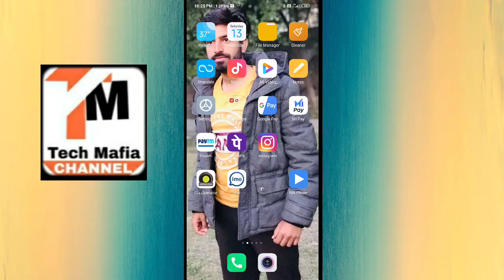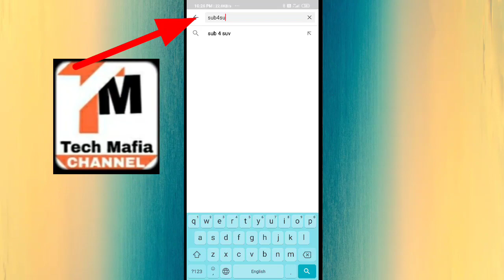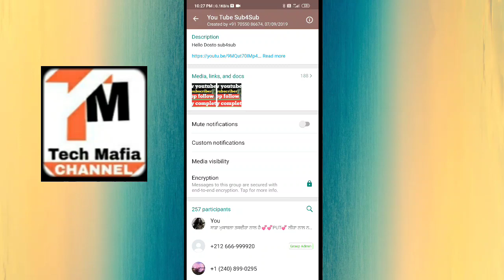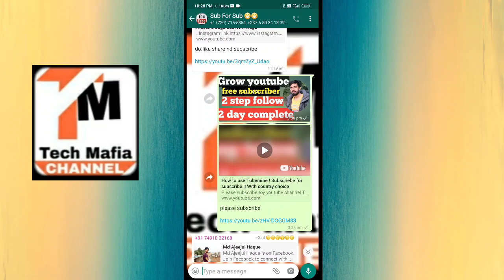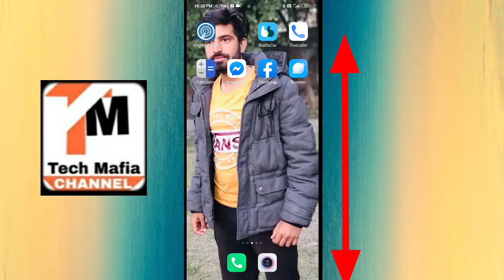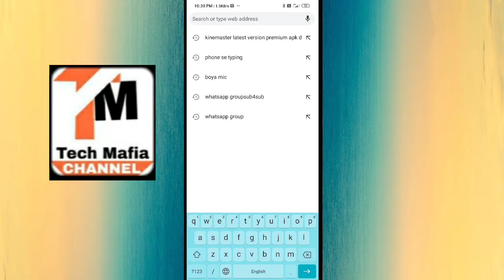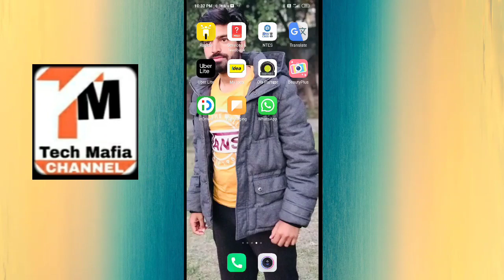SUB 4 SUB kaise kre🔴Live proof🔴 with count , How get 1000 subscriber,, sub 4 subवाले monetize होंगे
______please like_________
_________ please commt
+++ + ++---Txs 4 watching

Txs 4 watching